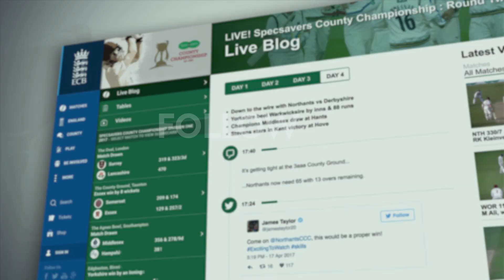Specsavers County Championship Highlights: Warwickshire v Hampshire Day Three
Hampshire face a tense final day of their Specsavers County Championship season after they closed the third day at Edgbaston on 20 for one, needing 259 to beat Warwickshire.